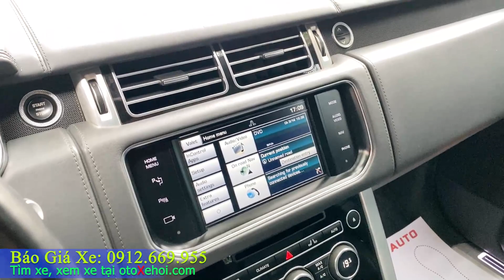Land Rover Range Rover Autobiography Black Edition 2015 xe ô tô cũ hàng hiếm